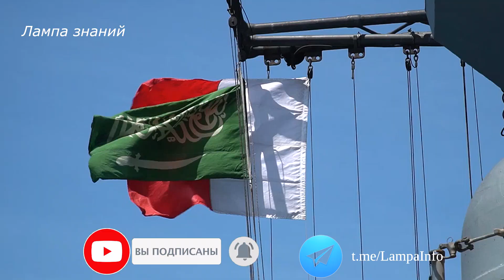Российский фрегат Адмирал Горшков прибыл в порт Саудовской Аравии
Российский фрегат проекта 22350 «Адмирал Горшков» вооруженный гиперзвуковыми ракетами «Циркон» и сопровождающий его морской танкер "Кама" проекта 1541, совершили деловой заход в порт Джидда Саудовской Аравии. Во время пребывания в Джидде экипажи кораблей займутся пополнением сократившихся во время длительного похода запасов топлива, пресной воды и продуктов. Последний раз боевые корабли ВМФ России совершали заходы в порты Королевства Саудовская Аравия около 10 лет назад. Дальний морской поход кораблей начался в январе 2023 года, о чем мы сообщали ранее.